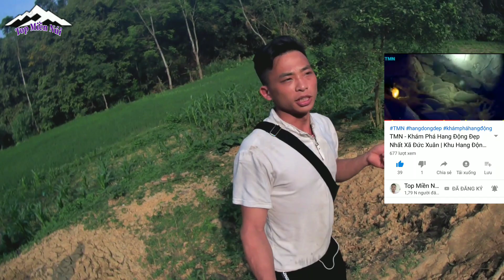Kỳ Lạ Con Thác Vắt Ngang Giữa Rừng Xanh - Khám Phá Khu Du Lịch Danh Thắng Quốc Gia Thác Nặm Tạu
Hà Giang: Thác Nặm Tạu được công nhận là di tích cấp Quốc gia

Ngày 29/12/2017, Bộ Văn hoá, Thể thao và Du lịch ban hành Quyết định số: 5384/QĐ-BVHTTDL công nhận 23 di tích và danh lam thắng cảnh là di tích cấp quốc gia.

Trong số các di tích và danh thắng được công nhận dịp này, tỉnh Hà Giang có danh lam thắng cảnh Thác Nặm Tạu, tại xã Đức Xuân, huyện Bắc Quang.

Thác Nặm Tạu là một thác nước tự nhiên nằm trên dòng chảy của suối Nặm Tạu (thôn Nặm Tạu) và suối Khau Đeng (thôn Xuân Mới), có độ cao trên 1.000m so với mực nước biển.

Đây là những dòng suối đổ vào hồ Tiên (Thôôm Căm), được bắt nguồn từ dãy núi Khau Đeng (núi đỏ) - là ngọn núi được che phủ bởi rừng nguyên sinh. Khi chảy qua địa phận thôn Nặm Tạu, do quá trình nghiêng dốc mạnh của khối đá bề mặt và sự bào mòn của dòng chảy, cùng sự đứt gẫy, sụt lún cục bộ của địa chất khu vực này, tạo thành thác.

Nhìn từ xa, dòng thác trông giống như một dải lụa trắng mềm mại nổi bật giữa màu xanh của núi rừng. Đến thác Nặm Tạu, du khách có thể tắm mình trong những vực nước trong xanh có độ sâu từ 1m đến 5m, rộng khoảng  trên 100m2 ngay dưới chân của các tầng thác, nghe tiếng chim rừng thánh thót ngân vang trong ngày, nghe chuyện kể về huyền thoại của dòng Nặm Tạu và đình Đức Thánh Lượng với bao điều thần bí, hấp dẫn.

Đặc biệt, phía trên đỉnh thác có một hồ nước (Hồ Tiên) trong xanh rộng hơn 400m2, sâu từ 1m đến 10m, ở đây có những loài cá chép đỏ, cá bỗng, cá dầm xanh, đặc biệt là cá đắng mà người dân nơi đây cho là độc nhất vô nhị, loại cá nhỏ nhưng thịt cá ăn rất thơm ngon...

Thác không chỉ có vẻ đẹp sơn thủy hữu tình nơi đây, còn bởi sự kết hợp hài hòa giữa cảnh quan núi rừng, thác nước, hang động với những thửa ruộng bậc thang ven sườn núi. Vào mùa lúa chín sắc vàng phủ khắp sườn đồi dọc bên đường vào thác...
Video Có Sử Dụng Đến Hình Ảnh Flycam của Anh Nợ Tv

Ủng Hộ tài chính cho nhật ký miền núi
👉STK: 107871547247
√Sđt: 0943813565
©Bản QuyềnThuộc : Nhật Ký Miền Núi
© Copyright by Nhật Ký Miền Núi